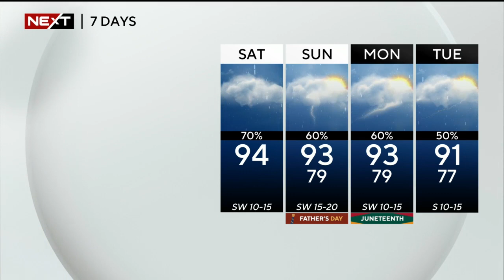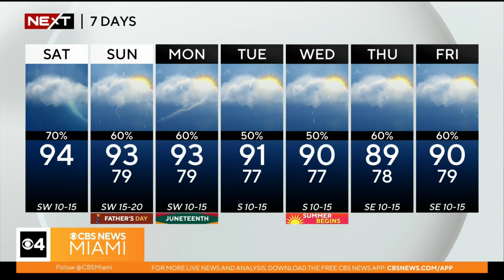Weekend Forecast: Thunderstorms ahead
Meteorologist K.C. Sherman has the latest forecast.